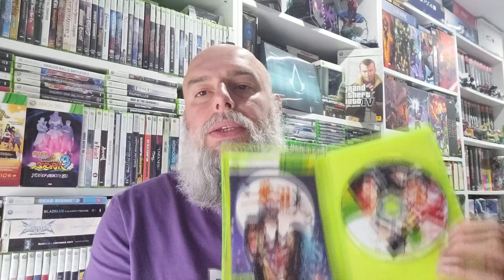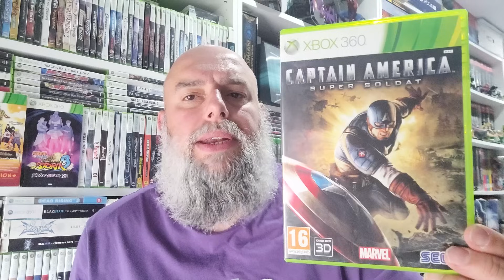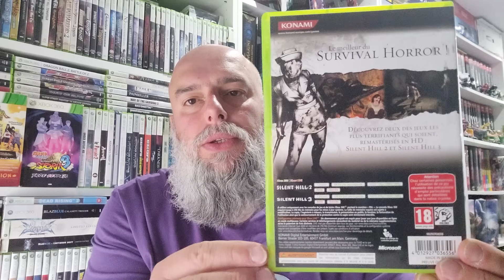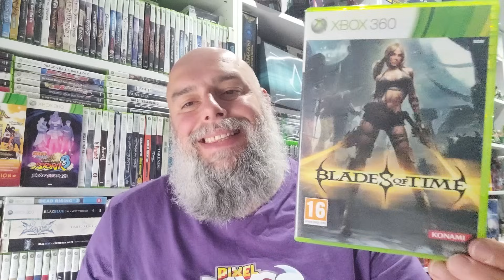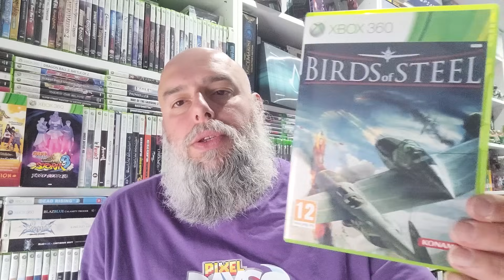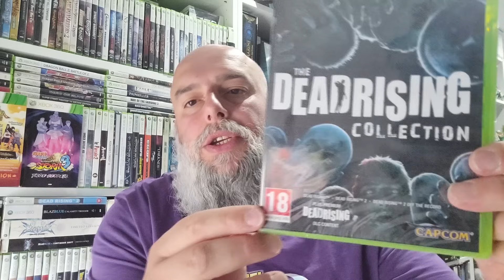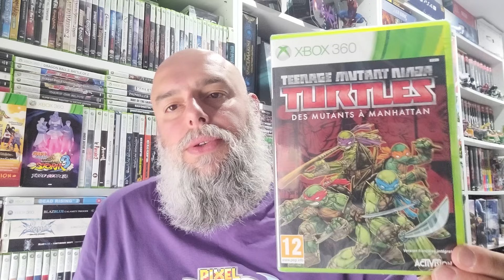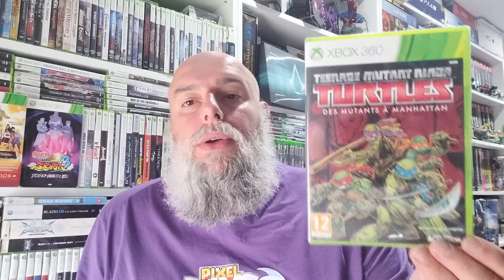10 PIECES RARES DE MA COLLECTION XBOX 360 !